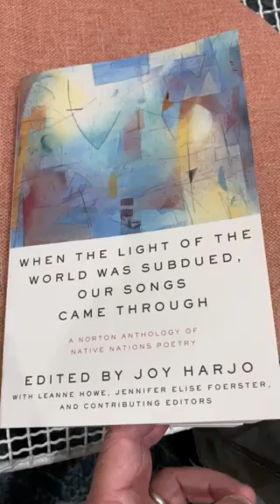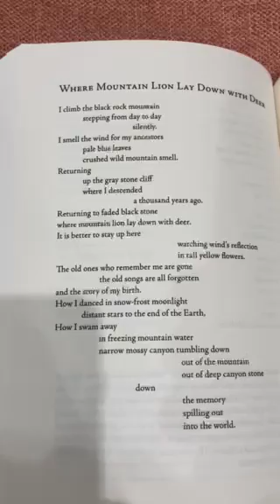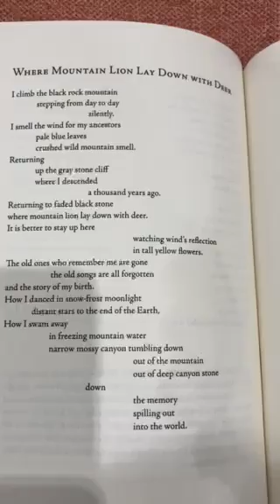John reads “Seven Woodland Crows” & “Where Mountain Lion Lay Down with Deer”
Poems that Blow the Tops of Our Heads Off

John reads “Seven Woodland Crows” by Gerald Vizenor and “Where Mountain Lion Lay Down with Deer” by Leslie Marmon Silko from When the Light of the World was Subdued, Our Songs Came Through, edited by Joy Harjo